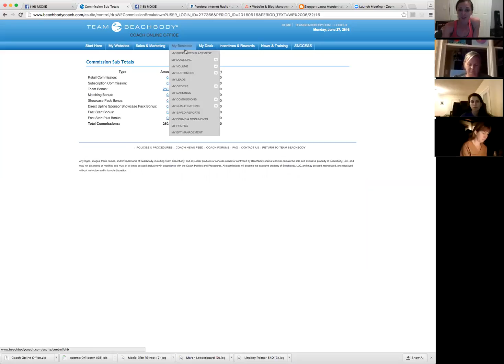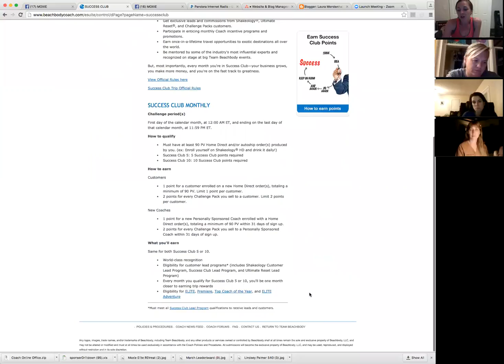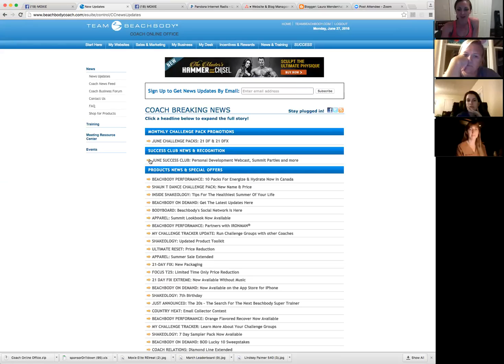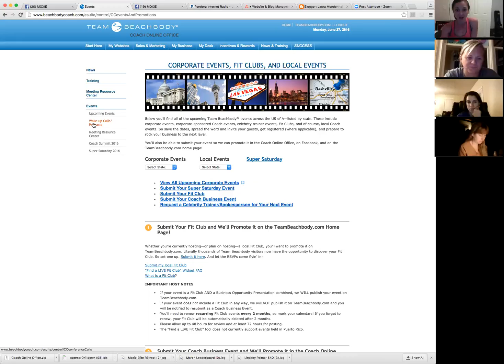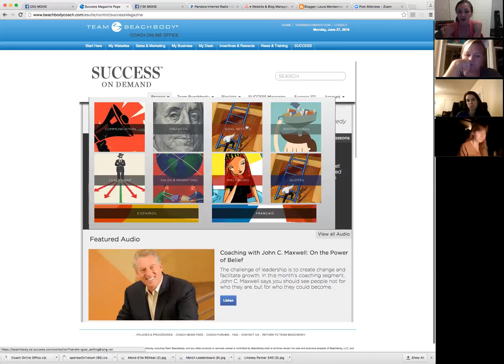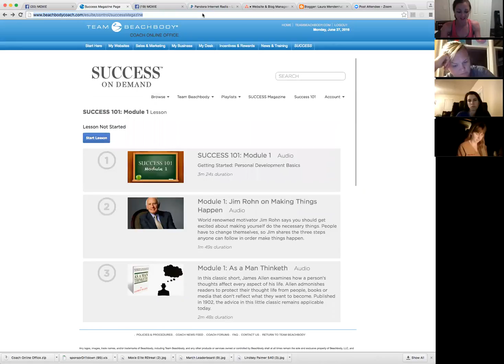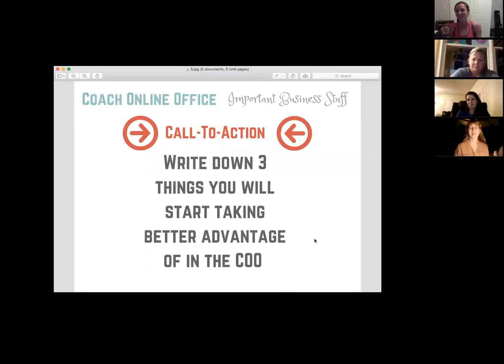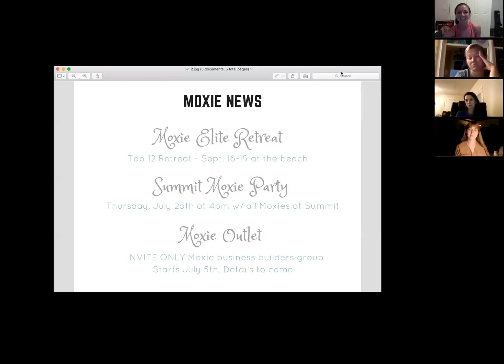Moxie Monday (part 2): 10 Things You Need To Know About The COO